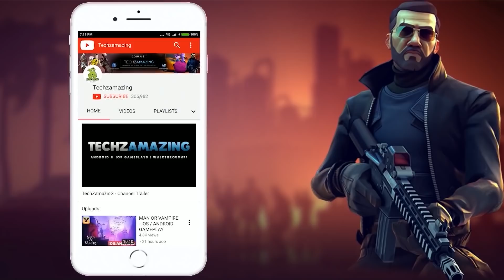100 IQ Snake vs Techzamazing | PUBG MOBILE LITE Gameplay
100 IQ Snake vs Techzamazing | PUBG MOBILE LITE Gameplay
In this video, I am showing my solo squad EPIC gameplay with 19 kills. I got chicken dinner. I was using AWM and M416 most of this game. It is 548 part of my PUBG Mobile Lite Pro Gameplay.

00:00 Intro
00:09 Gameplay

PUBG Mobile Lite Solo Squad Gameplay
PUBG Mobile Lite Solo vs squad